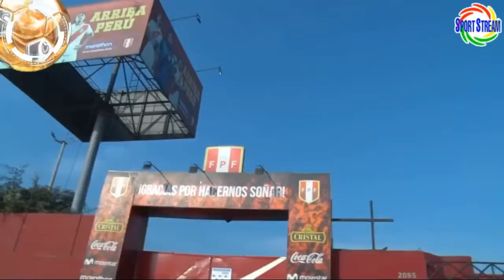JUAN CARLOS OBLITA explica CARGO de DIRECTOR GENERAL DE FUTBOL